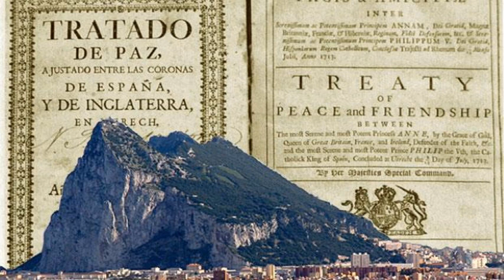La II República quiso ceder Vigo, Cartagena y Mahón a Inglaterra